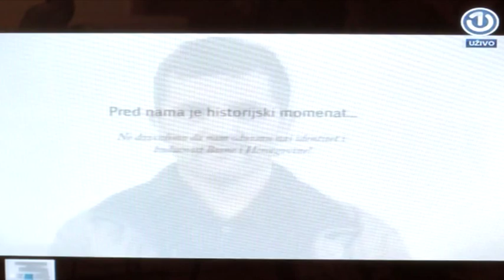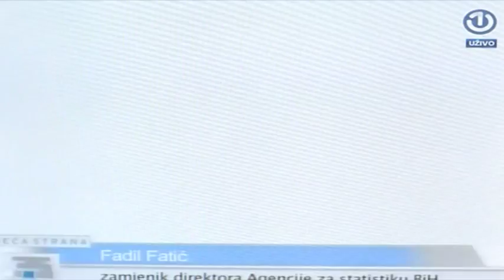Državna televizija BHT1 emitovala spot ''Bitno je biti Bošnjak''